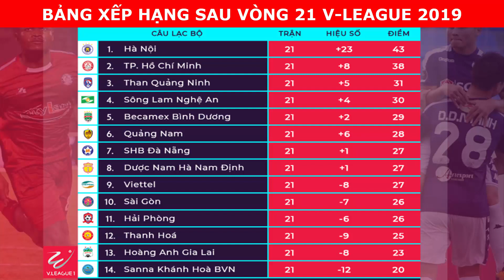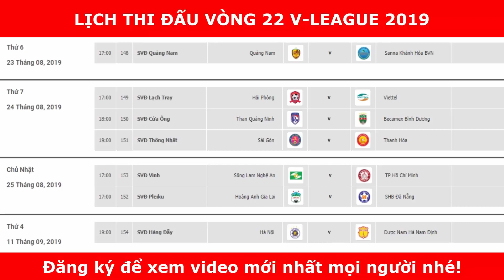Bảng xếp hạng V-League 2019 | Lịch thi đấu vòng 22 V-League 2019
Trực tiếp bóng đá 24h xin gửi tới quý vị Bảng xếp hạng V-League 2019 và Lịch thi đấu vòng 22 V-League 2019.